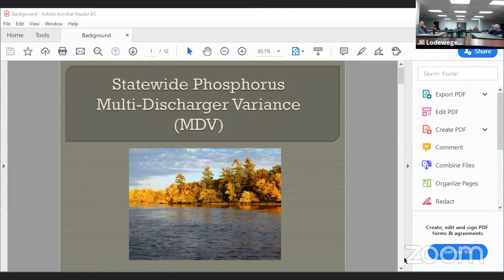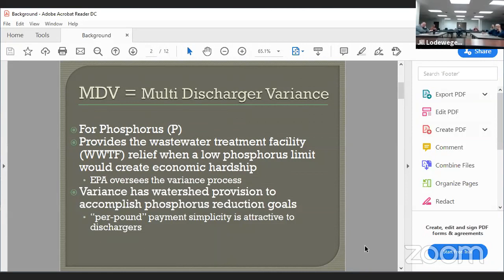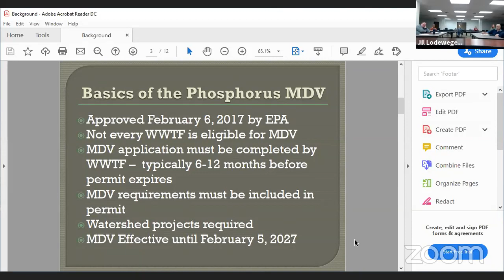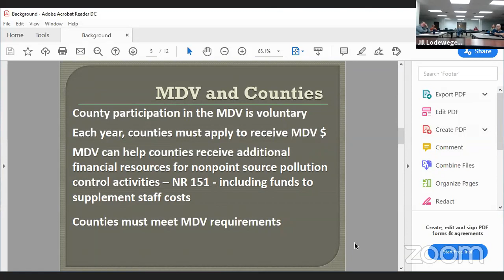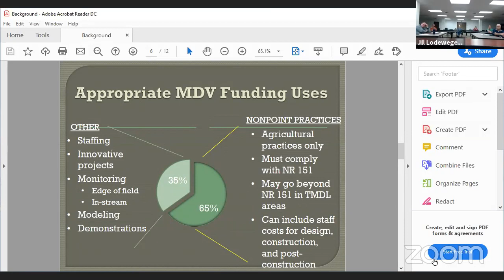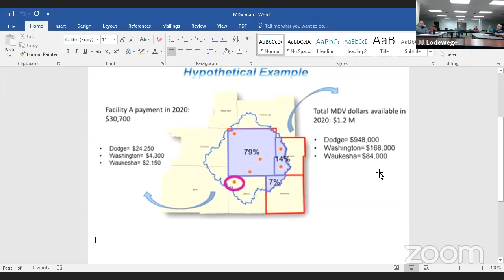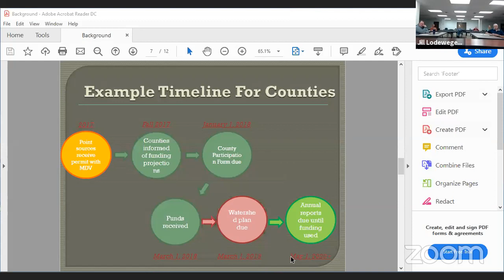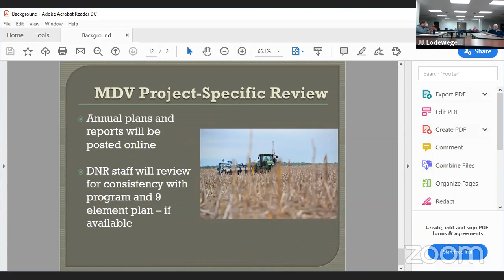Land & Water Conservation Committee - 6/1/20